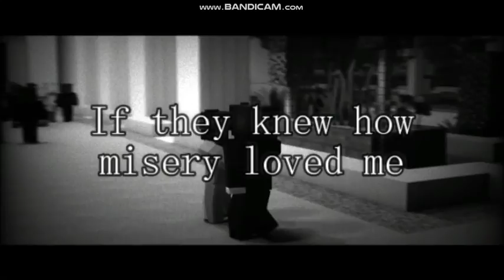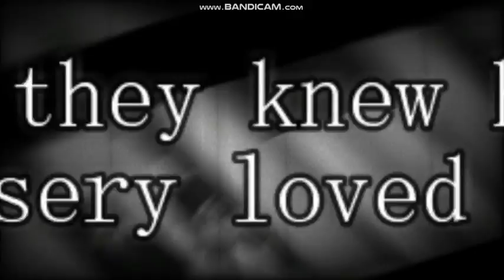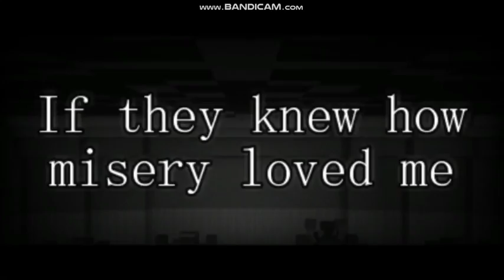Dance, Dance | Aphmau Music Video | MyStreet Edit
Edit of Fall Out Boy's, "Dance, Dance" and an edit of the fight between Aaron and Ein!

Photo: I'm so sorry! I didn't find the creator of the art, but it looked too good to pass up just because I couldn't find them! o~oPLEASE let me know if you know who it is!

Recorder: Bandicam.

The Song Used: Fall Out Boy - Dance Dance